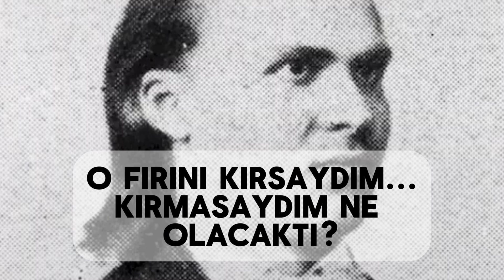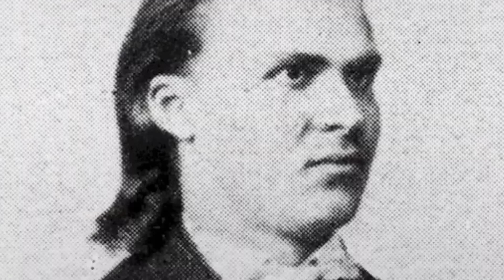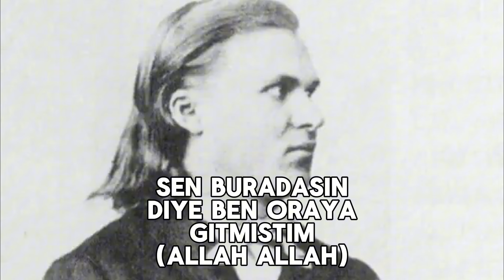Lewis Neden Bu Kadar Korkunç? | Stardew Valley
Agalarla Stardew Valley | Bölüm 2

Çiftlik kurmak bir yana, arkadaşlarla kurmak daha da eğlenceli! 🎮 Bu videoda, Stardew Valley’i arkadaşlarımla birlikte oynuyoruz ve tam bir takım ruhuyla çiftliğimizi geliştiriyoruz. 👨‍🌾👩‍🌾

🐄 Hayvanlara bakıyoruz, 🥕 mahsuller yetiştiriyoruz, ⚔️ madenlerde canavarlarla savaşıyoruz ve 🎣 balık tutarken eğleniyoruz! İster bir ekip çalışması ister bir yarışma havası olsun, Stardew Valley arkadaşlarla bambaşka bir deneyim sunuyor.

Arkadaşlarla birlikte Stardew Valley oynama keyfini bizimle keşfetmek için hemen tıkla!